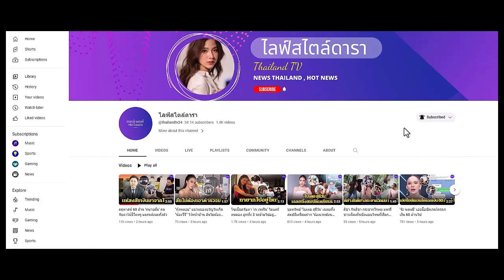ชีวิตที่หลายคนอิจฉา 'แป้ง อรจิรา' สามีรวยแบบมีที่มาที่ไป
สามีรวยแบบมีที่มาที่ไปชีวิตที่หลายคนอิจฉา 'แป้ง อรจิรา' คิดพาลูก 'น้องเลอา' ย้ายอยู่ต่างประเทศ